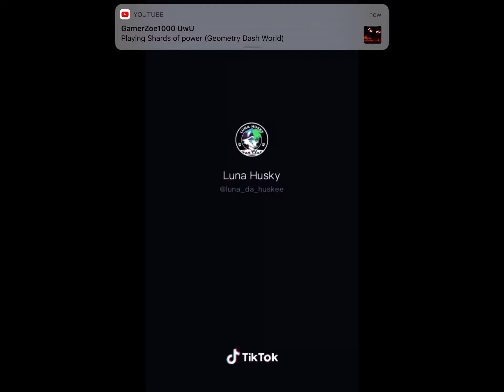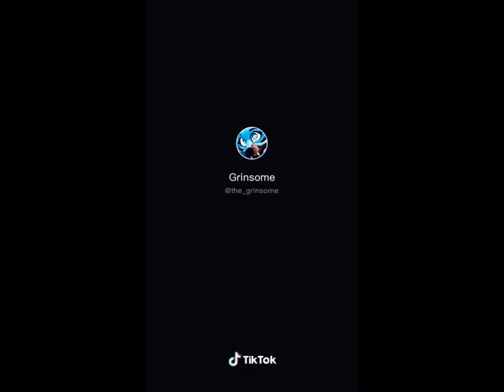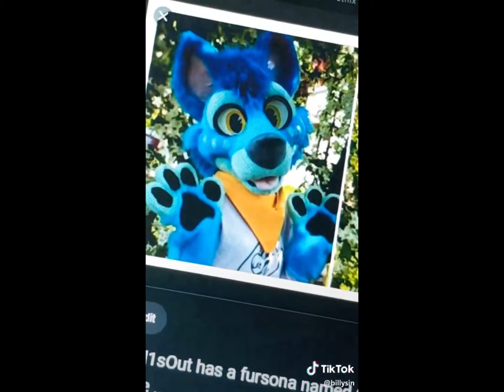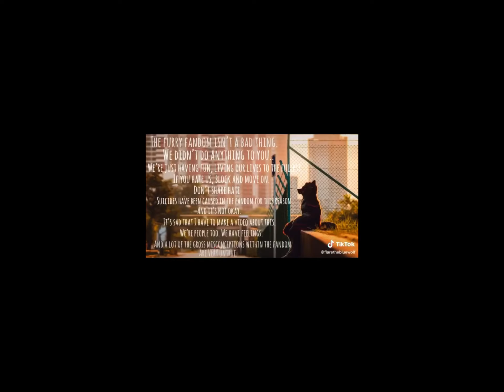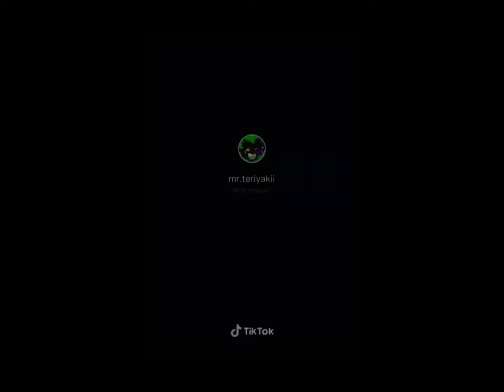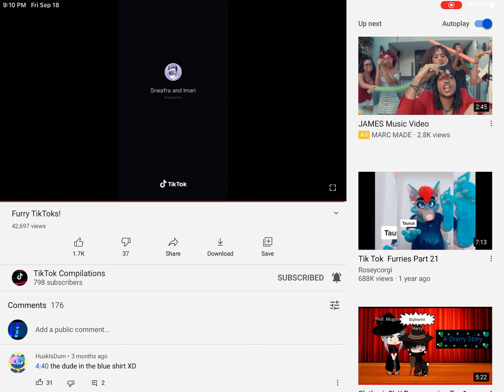Furry TikTok’s! 2